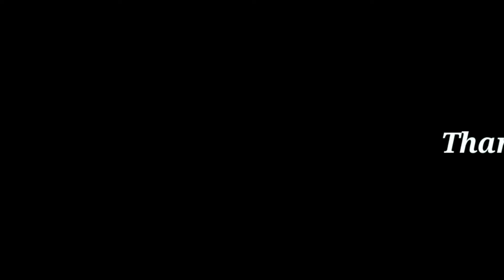MALANG | Pubg Montage | Beat Sync | The Increase Gaming